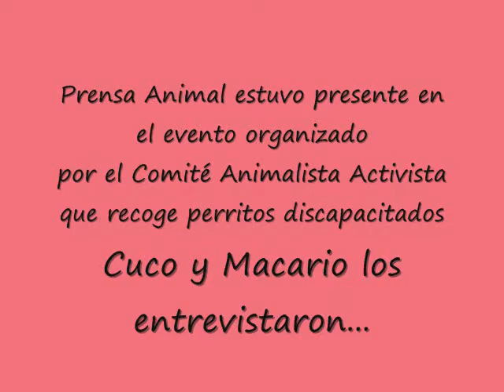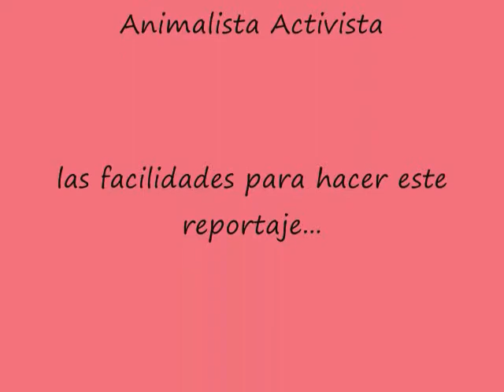Prensa Animal estuvo en Adopciones Especiales del Comité Animalista Activista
Prensa Animal entrevistó al Comité Animalista Activista que está conformado por varias personas que se dedican a rescatar perritos que han sufrido accidentes que los han dejado discapacitados, incluso tienen también animales con enfermedades como reumas, cáncer, algunos tumores, ciegos, sordos y viejitos.